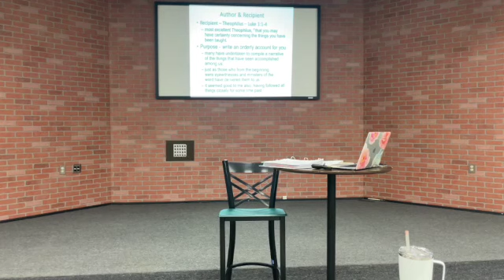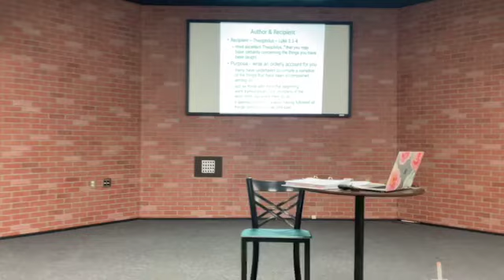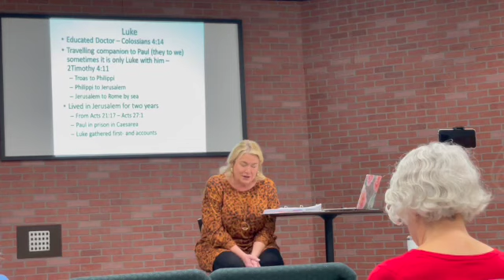Precept Acts Part 1 Introduction SD 480p